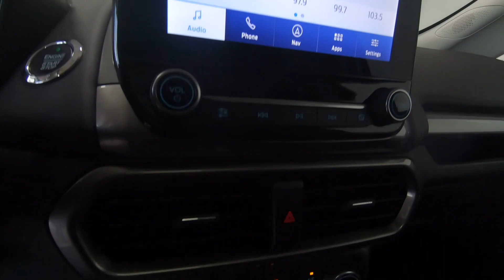2021 FORD ECOSPORT SE - New Car For Sale - Columbus, OH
Please visit Ricart Ford to view this New DIAMOND WHITE 2021 FORD ECOSPORT SE for sale near Columbus, Ohio.

Stock #: FTM2307

Description:
2021 FORD ECOSPORT SE
New 2021 Ford EcoSport Suv is For Sale in Columbus, Ohio. This model has a 2.0L I4 Ti-VCT GDI engine, Automatic transmission, and is finished in Diamond White paint. Whatever questions you might have about this vehicle, you can be certain that our sales advisors can assist you every step of the way. On top of that, our financing experts are prepared to help you find the lease or finance option that is right for you. Find us at 4255 S Hamilton Road in Columbus, OH 43125, servicing customers throughout Central Ohio.